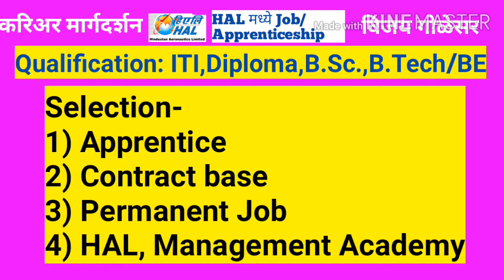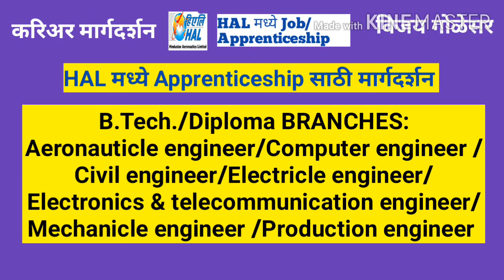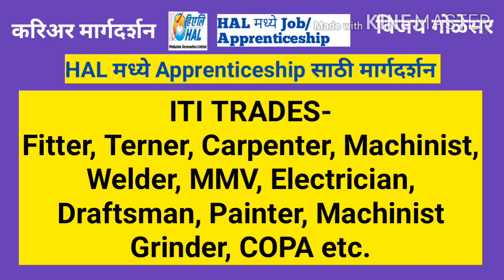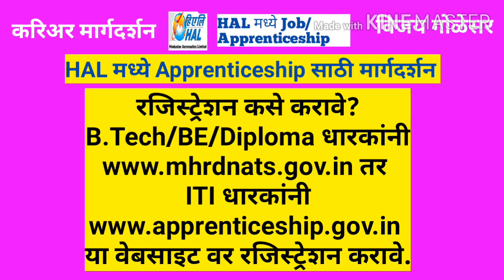A-1 Career Guidence॥ How To Join HAL॥ HAL मध्ये अॅप्रेंटिस / जॉब कसा मिळेल? विजय गोळेसर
A-1 career guidence, How to join HAL